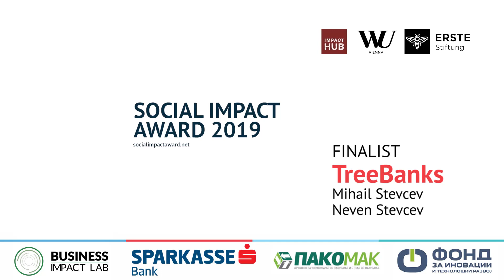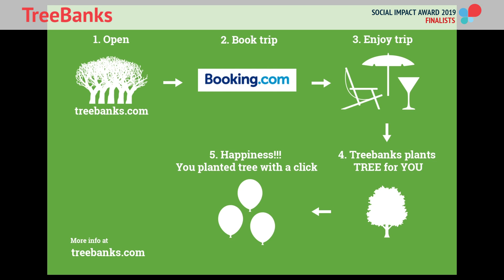SIA North Macedonia 2019 Finalist: Tree Banks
Treebanks is a simple but powerful concept. For each booking made through our partners, we will plant a tree. You book your trip we plant a tree for free. The most important thing is that it will cost you nothing. With planting trees with Treebanks you help with lowering C02 footprint of the world.